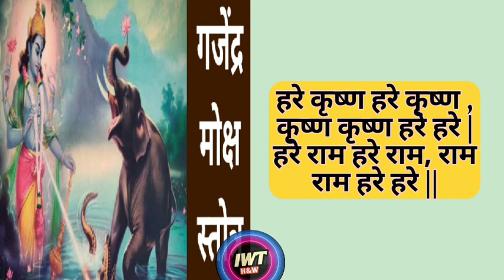गजेंद्र मोक्ष स्तोत्र:पितृदोषों,कर्ज की समस्‍या से मिलता है छुटकाराmantra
Gajendra Moksham Stotram: फलदायी है गजेंद्र मोक्ष स्त्रोत का स्‍मरण करना, कर्ज की समस्‍या से मिलता है छुटकारा,
मोक्ष स्त्रोत-श्रीमद्भागवतान्तर्गतगजेन्द्र कृत भगवान का स्तवन,gajendra moksha stotra lyrics in sanskrit,
गजेंद्र मोक्ष स्तोत्रम् Sanskrit,
गजेंद्र मोक्ष स्तोत्रम् लिरिक्स,
गजेंद्र मोक्ष स्तोत्र - श्री विष्णु | Gajendra Moksham Stotram,
Gajendra Moksha Stotra Lyrics | जाने गजेंद्र मोक्ष स्तोत्र और उसके महत्त्व को,गजेन्द्र मोक्ष स्तोत्र के लाभ,
जिस भी व्यक्ति के कर्ज बहुत हो गया और उतरने का नाम नही ले रहा है तो उनके लिए Gajendra Moksha stotram,गजेंद्र मोक्ष का पाठ सभी के लिए फलदायी होता है और सूर्योदय से पहले ब्रह्म मुहूर्त में इसका पाठ करने से संकटों से मुक्ति मिलती है,Sarva Pitru Amavasya 2021: सर्वपितृ अमावस्‍या पर गजछाया योग में करें गजेंद्र मोक्ष स्तोत्र का पाठ,gajendra moksha stotra pdf,
gajendra moksha stotra
इस पोस्ट में हम Gajendra Moksha Stotra lyrics देखने वाले है . अगर आप भी कर्ज से मुक्त होना चाहते है या पितृदोषों से मुक्ति पाना चाहते है तो गजेंद्र मोक्ष स्तोत्र का पाठ करने से जल्दी ही आपकी ये मनोकानाये पूरी होती है. हिंदी धर्म में हर समस्या के लिए मंत्र और स्तोत्र है जिसके पाठ से आप किसी भी परेशानीयो को दूर कर सकते है और अपने जीवन को सुख शांति से भरपूर कर सकते है .ऐसी मंत्रो में से एक ये गजेंद्र मोक्ष स्तोत्र है .
 गजेंद्र स्तोत्र का वर्णन हिन्दू धर्म के प्रमुख ग्रंथ ''श्रीमद्भगवदगीता'' के तीसरे अध्याय में है। हिन्दू धर्म के अनुसार इस प्रमुख स्तोत्र का जाप करने से जीवन में किसी भी प्रकार की परेशानियों से मुक्ति मिलती है।
●गजेंद्र मोक्ष स्त्रोत को पढ़ने से कर्ज की समस्या दूर होती है
●इस स्रोत में कुल 33 श्लोक हैं
●इस स्त्रोत से भगवान विष्णु का स्मरण किया गया है
हिंदू धर्म के प्रथम ग्रंथ ''श्रीमद्भगवद गीता'' के तीसरे अध्याय में गजेंद्र स्तोत्र पढ़ने को मिलता है। इसमें कुल 33 श्लोक दिए गए हैं। हिंदू धर्म के अनुसार इस स्तोत्र का जाप करने से जीवन में किसी प्रकार की परेशानियों से तत्काल मुक्ति मिल जाती है। इस स्तोत्र में हाथी और मगरमच्छ के साथ हुए युद्ध का वर्णन किया गया है